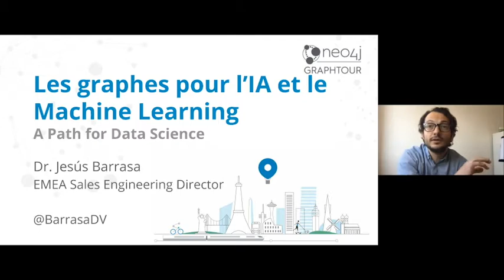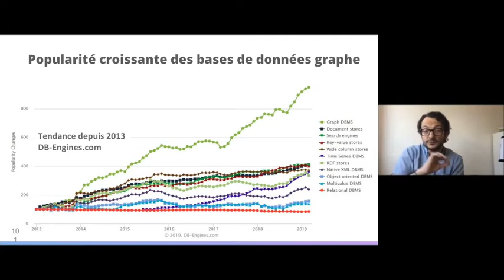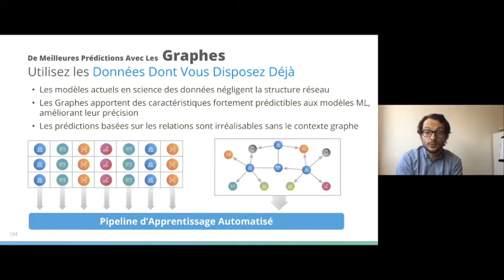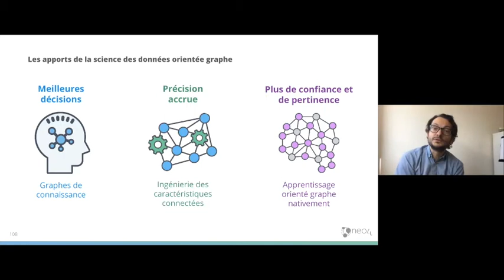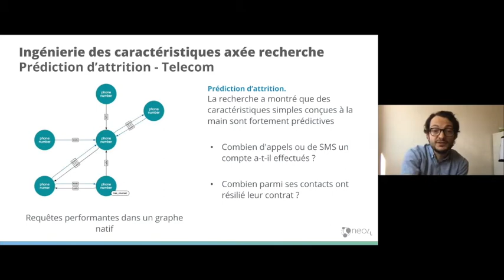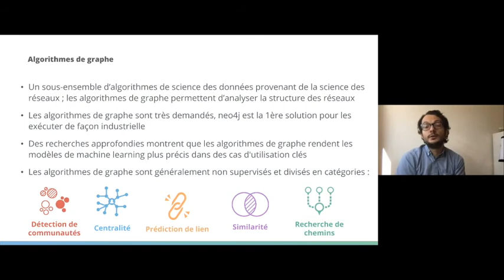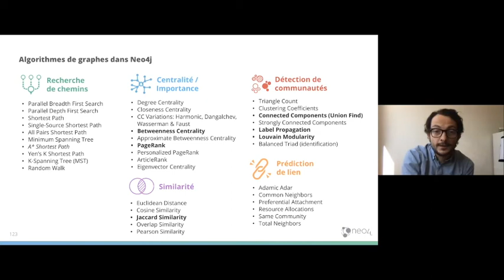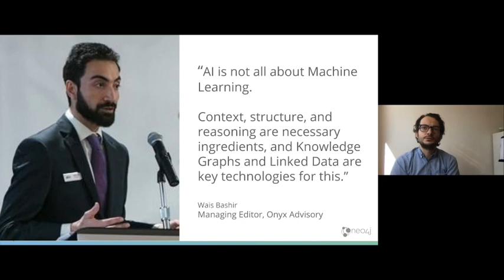Les graphes pour l’intelligence artificielle et l’apprentissage automatique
[FR] In this presentation Jesús Barrasa discusses how current research indicates that graph technology is more impactful in the ML and AI fields than other individual approaches.